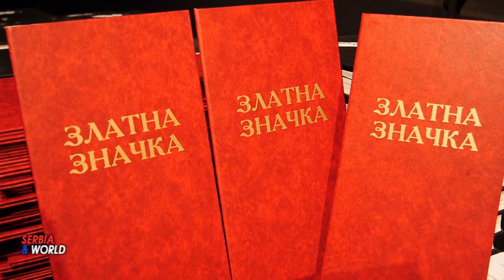ЗЛАТО СИЈА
"ЗЛАТНА ЗНАЧКА"
--- КУЛТУРНО-просветна заједница Србије  је свечано доделила традиционалну награду  "Златна значка"  29. децембра 2022. године у Народном позоришту у Београду за дугогодишњи допринос развијању културних делатности  и за несебичан, предан и дуготрајан рад.
- Сваке године Културно-просветна заједница (КПЗ) Србије традиционално додељује Златну значку.
-- Награда се састоји од позлаћене значке и повеље графичког листа. Златну значку додељују КПЗ Србије и Министарство спољних послова Републике Србије - Управа за сарадњу са дијаспором и Србима у региону, а под покровитељством Министарства културе и информисања Владе Републике Србије.
-- На седници Жирија за доделу "Златне значке" КПЗ Србије, одржаној 13. децембра.  Стручни жири који је радио у саставу Живорад Ајдачић (председник) и чланови: Мирољуб Филиповић Филимир - ликовни уметник, Божица Велоусис - књижевница,  Марија Бишоф - уредник и  Проф. др Урош Дојчиновић - музички уметник.  Донео је одлука о овогодишњим добитницима вредног признања за дугогодишњи допринос развијању културних делатности у Србији и дијаспори да се додели 53 признања.  - Међу добитнима су и истакнути уметници, ствараоци и културни активисти из Србије и дијаспоре, чиме је још једном потврђен јединствен културни и духовни простор свих Срба, ма где год да они данас живе.
-- Добитници  награда за 2022.годину су сликар Зоран Анђелковић (Ћићевац), ликовни уметник и сценограф Драган Бартула (Лозница), књижевник Нада Аничић Црљеница (Београд), музичар професор др Драган Батавељић (Крагујевац), новинар и сценариста Нино Брајовић (Београд), пијаниста проф. др Миливоје Вељић (Београд), драмски писац и редитељ Михајло Витезовић (Београд), писац, композитор, диригент, музички уредник др Кристина Вишић Парезановић (Београд), глумац и позоришни редитељ Александар Саша Волић из Београда, интерпретатор народне музике Драгиша Голубовић.
"Златну значку" су освојили и - музички уредник др Силвана Грујић (Београд), публициста и књижевник Бранислав Гулан (Нови Сад), фото-репортер Војислав Данилов (Београд), вајар проф. Драгољуб Димитријевић (Трстеник), књижевник, музички кантаутор и спортиста Никша Добре (живи у САД), Благица Бети Ђорђевић славна музичка уметница шлагера и џеза- извођач (Београд), позоришни редитељ и управник позоришта лутака "Пинокио" Владан Ђурковић (Панчево/ Београд), диригент Невена Ивановић из Београда, публициста и културни посленик Зоран Ивезић (Нови Сад), књижевник и научник проф. др Јован Јањић (Београд), писац проф. др Голуб Јашовић (Косово и Метохија), публициста Митар Јосиповић (Бајина Башта),
 културни посленик Мр Драгиња Калинић (Сремски Карловци), историчар проф. др Данило Ковач (Требиње), костимограф Снежана Нена Ковачевић (Ужице), књижевник Станислав Ц. Којић (Врбовац), књижевник Горан Лабудовић Шарло (Врбас) и троје из Београда - примењени сликар проф. др Тијана Којић, новинар и ТВ водитељ Драгана Косјерина, новинар и књижевник Хаџи Ђуро Си. Куљанин.
ТВ новинар, уредник, сликар Радован Лазаревић (Мионица), вокални солиста Чедомир Марковић (Београд), композитор и музичар Милош Миша Мијатовић (Београд), сликар и дизајнер Јелена Милошевић, родом из Београда, књижевник из Црне Горе - Веселин Мишнић, београдски кантаутор Алекса Недељковић, књижевник и афористичар Вера Павић (Горњи Милановац), музички уметник гуслар  Бојана Пековић (Краљево / Финска), новинар и књижевник Родољуб Петровић (Чачак), колекционар Владимир Пешић ( Београд), културни посленик Гордана Предић (Београд), публициста и галериста Мирела Пудар  (Београда), књижевник Зоран Радовановић (Дреновац, Шабац), новинар и менаџер у медијима (Никола Радановић), књижевник Обрен Ристић (Књажевац), графички дизајнер Владимир Сивцевич Волођа (Русија/ Србија), књижевник и културни посленик Иван Сокач (Београд), глумац драмски уметник Бранислав Томашевић, запослен у београдском Народном позоришту, хроничар Младен С. Трајковић (Косово и Метохија), новинар, уредник и књижевник Весна Ћоровић Бутрић (Београд), новинар и књижевник Драган С. Филиповић (Шабац), публициста Едиб Хонић (Сјеница) и научни саветник/ туризмолог проф. др Драго Цвијановић из Врњачке Бање.